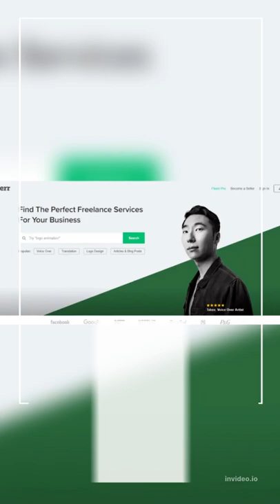Top 5 Online Money Earning Websites